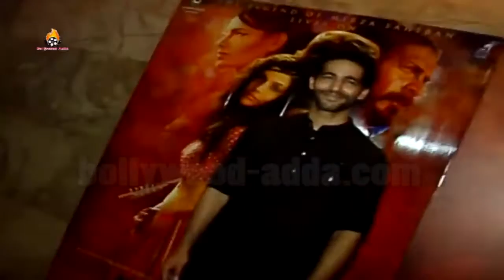Mirzya Movie (2016) | Special Screening Amitabh, Anil Kapoor With Son Harshvardhan